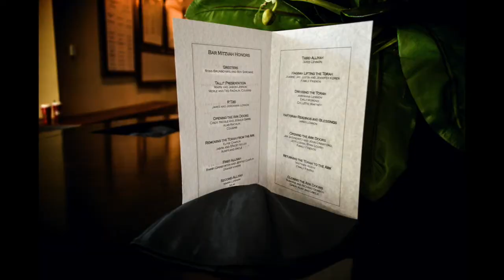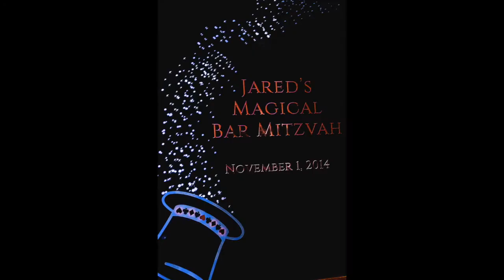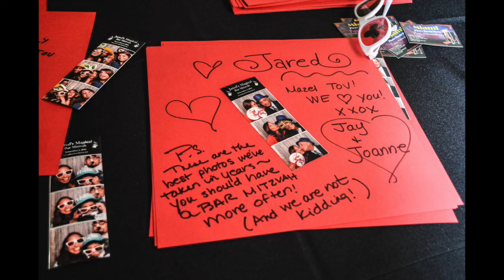Miami Bar Mitzvah Photographer at Temple Beth Am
⬆👆Click here 👆⬆ - Need a quote for a photographer or videographer? Answer the questions in the link above, we can get you a price quote today. They take less than 2 minutes.

Temple Beth Am is located at 5950 SW 88th St, Pinecrest, FL 33156.